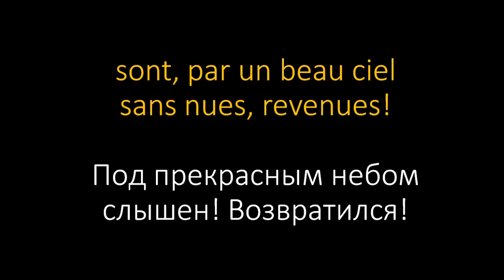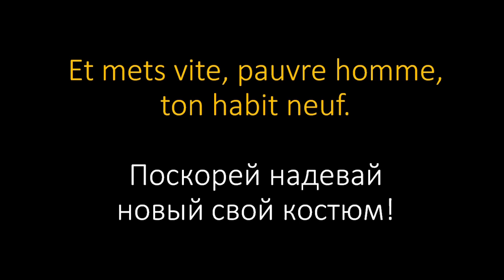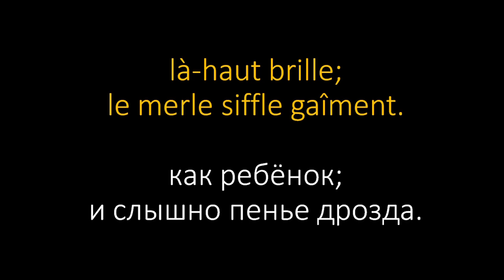К.Сен-Санс - "Пасха" // "Красный пепел" op.146 (1915)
Поэзия: Ж.Докуа (1863–1927)
Т.Христояннис, баритон / Дж.Коэн, фортепиано
Enregistré au Théâtre Saint-Bonnet (Bourges) en mars 2016.
Camille Saint-Saëns - "Pâques" // "La Cendre rouge" opus 146